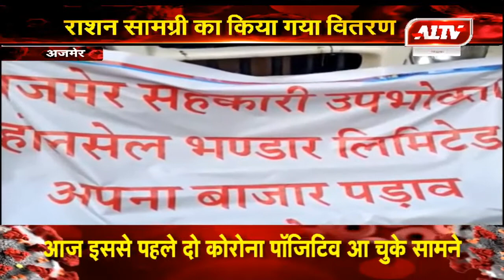अजमेर : अपना बाजार प्रशासन ने किया वितरण